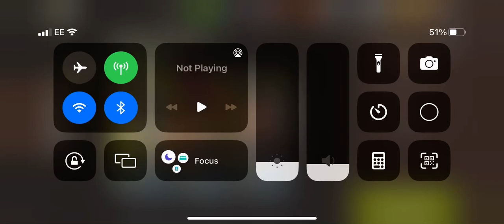Chow hall round 66